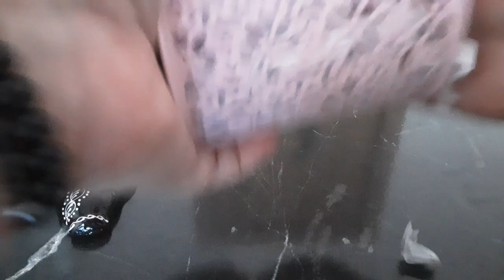Mesajul zilei de 8 august